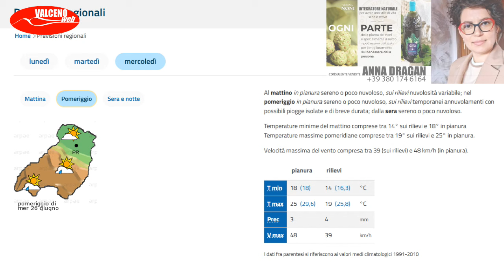Autostrada A15 allagamenti e disagi alla circolazione